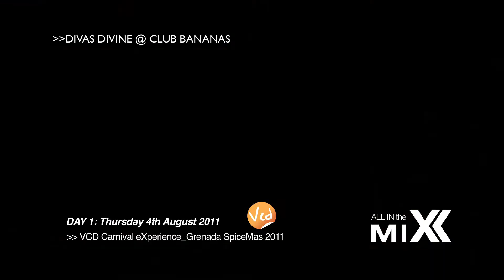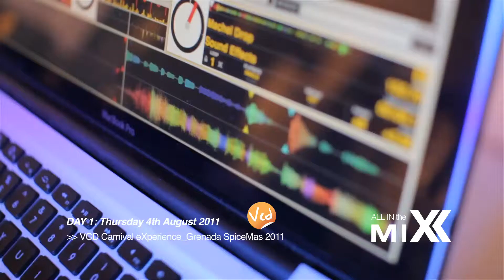04 VCD Spice Mas 2011 Experience: Day 1, to Queen Show & Divas Divine